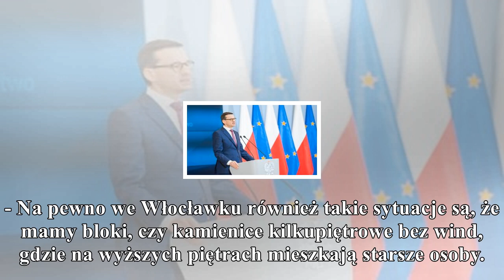marszałek marek kuchciński: na potrzeby programu "dostępność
marszałek marek kuchciński: na potrzeby programu "dostępność plus" przeznaczymy 23 miliardy złotych
                                gorąco
PolskieRadio.pl Wiadomości Informacje Marszałek Marek Kuchciński: na potrzeby programu "Dostępność plus" przeznaczymy 23 miliardy złotych Marszałek Sejmu Marek Kuchciński podczas spotkania z mieszkańc...